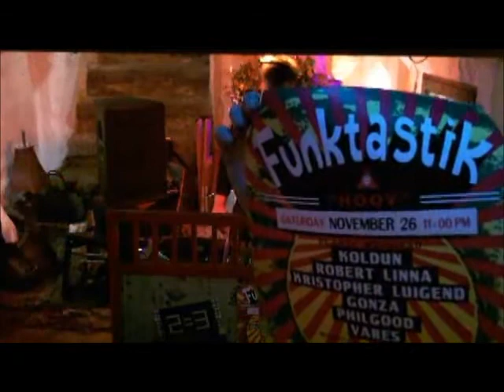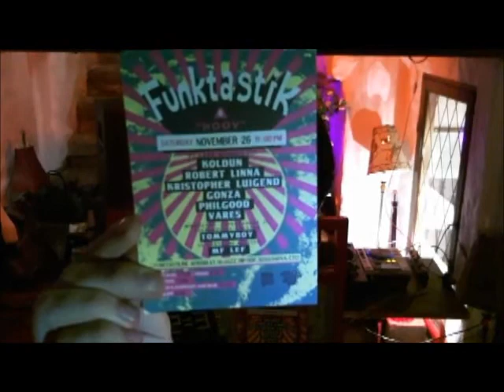Bone @ DZTV / 17.11.2011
Live recording from DZTV @ Shimo Lounge